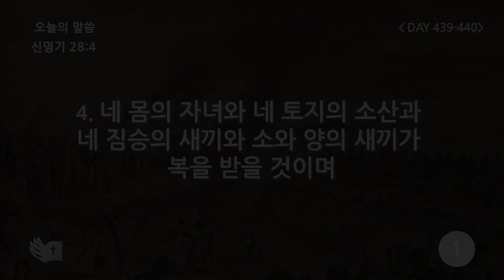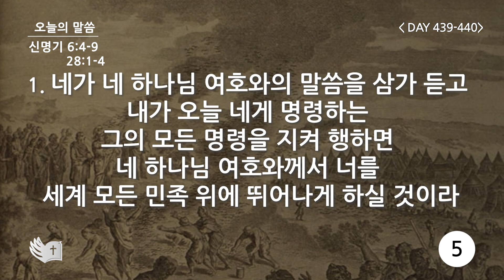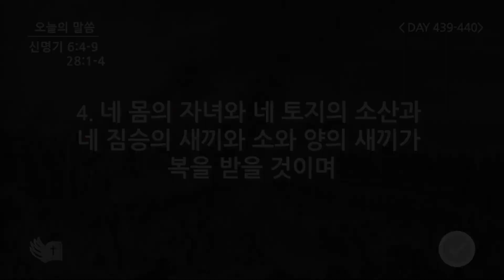테필린 [Day 439-440] 신명기 28:4 50번 선포